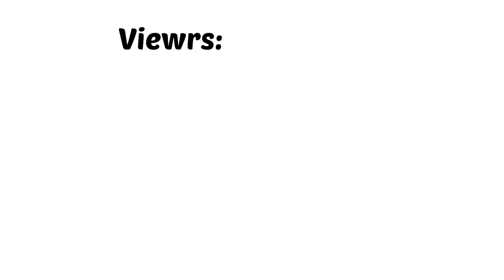Flippers | flip vlog 🌪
Flippers | flip tutorial
Flip times | flip | flippers in public
flip tutorial | flip tutorial for beginners
side flip tutorial | side flip step by step
side flip kaise sikhe | side flip kaise mare
side flip kaise karen